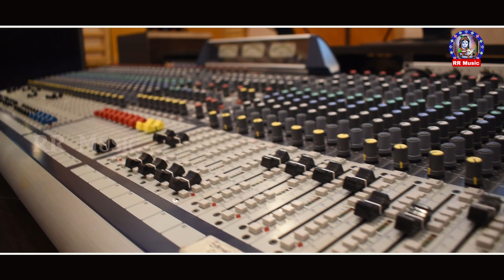Kanhu Mate Delakain Mahani//New Sambalpuri Song//Singer-Rinki Bag//RR Music//NewSambalpuriBhajanSong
Hello friends

Tittle-Kanhu Mate dela kain mahani

Singer-Rinki Bag

Lyrics-Raju Bag

Production-RR Music

Theis content is copyright to RR Music Youtube channel  Any unauthorised reproduction, redistribution or re-upload without prior permission from RR Music is strictly prohibited, legal action will be taken against those who violate the COPYRIGHT of the material presented by the RR MUSIC YOUTUBE CHANNEL,